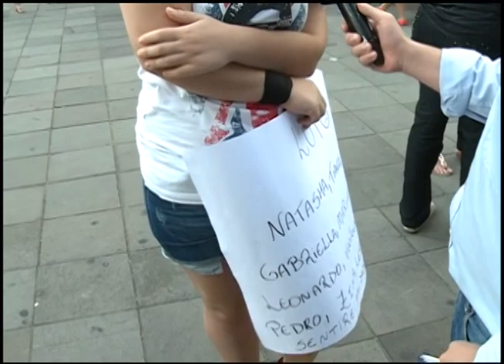Notícias da UFSM - Caminhada pela Paz